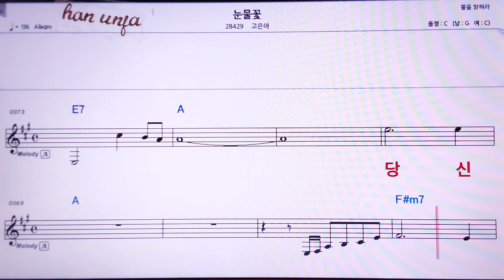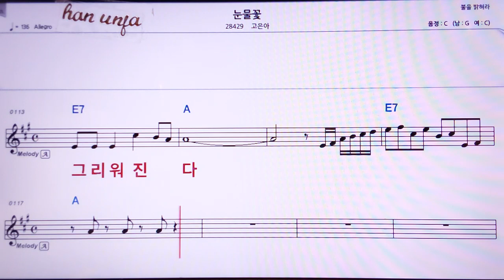💖눈물꽃/고은아 👍MR,노래방, 가라오케, 악보, 코드, 가사 ,Karaoke,반주